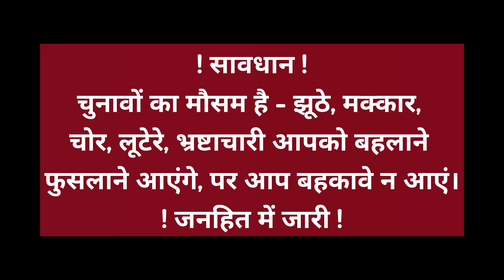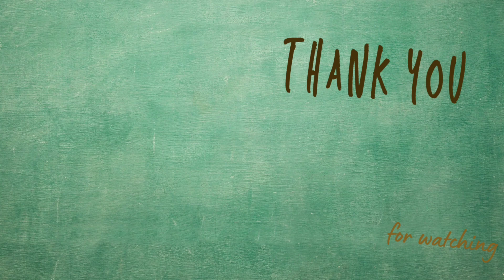"श्रीमान भ्रष्टाचारी"......Poem by Mayank Singh Bhatia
“🔥 Unmasking the Corrupt: ‘श्रीमान भ्रष्टाचारी’ | A Powerful Poem by Mayank Singh Bhatia (student of Bhagat Singh College of DU)”